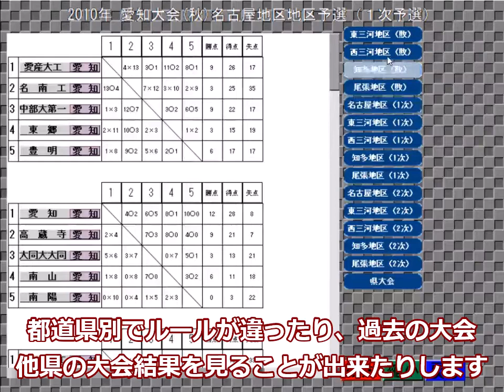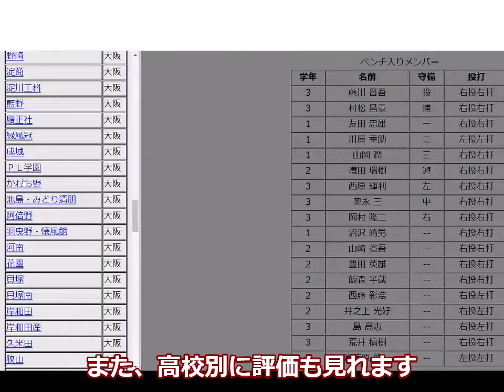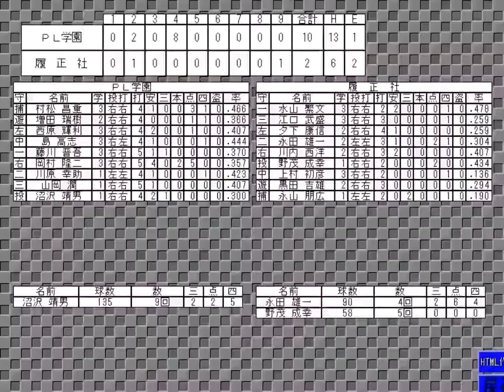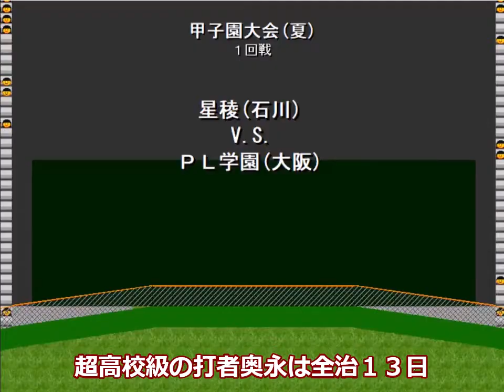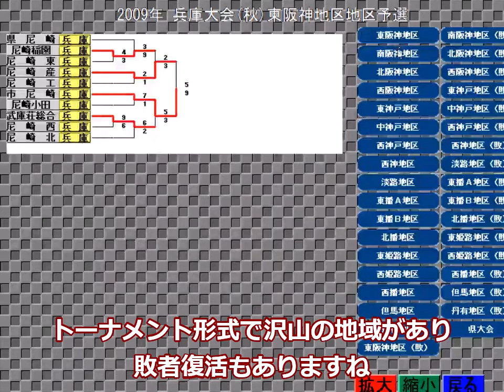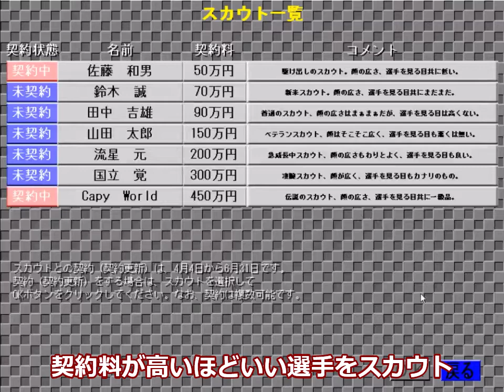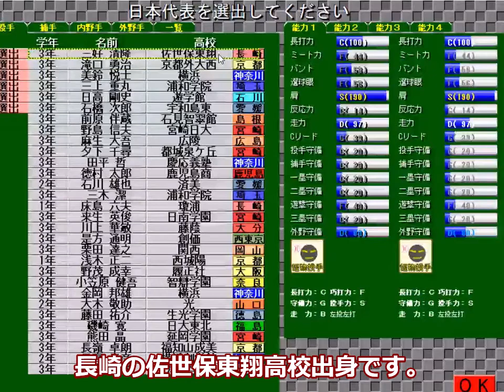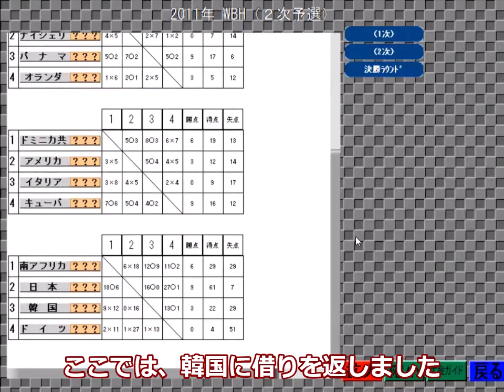【高校野球ファン必見！】高校野球に溢れたゲーム紹介【高校野球シミュレーション４】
全校実名・地域ルール&球場・神宮大会等の本格高校野球（↓動画内容の説明）
0:27~　ＰＬ学園でプレイ紹介（～9:35)
2:20~  　夏予選の組み合わせ・大会ガイド等紹介
3:38~      夏予選決勝試合　ＰＬ学園vs履正社
6:08~      夏甲子園の組み合わせ・大会ガイド等紹介
6:54~      夏甲子園１回戦試合
9:36~      秋予選紹介（愛知・兵庫）
10:48~    秋ブロック大会・神宮大会紹介 (愛知・兵庫）
11:50~    神宮大会 試合簡易紹介
12:29 ~   球場比較（地方球場Ａ/舞洲ベースボールスタジアム/甲子園/神宮球場）
12:55~    スカウト紹介
14:40~　世界大会・WBHの紹介
17:58~　ペトコパーク及び球場閲覧機能の紹介
19:08~    あとがき